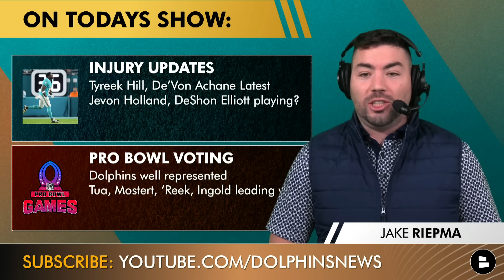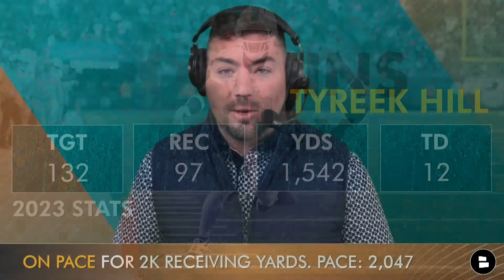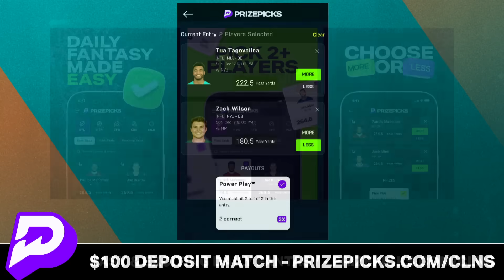Dolphins Injury News Ft. Tyreek Hill, De’Von Achane, Jevon Holland, Xavien Howard | Who’s Available?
Dolphins Injury News: Miami Dolphins are dealing with a ton of injuries: Tyreek Hill, De’Von Achane, Terron Armstead, Liam Eichenberg, DeShon Elliot, Xavien Howard, Robert Hunt, Raheem Mostert all missed practice on Wednesday while Chris Brooks, Jevon Holland, Austin Jackson, Andrew Van Ginkel were all limited in practice. Dolphins Injury news has been a constant focus as the Dolphins have been bitten by the injury bug. Mike McDaniel said there are a lot of questions referring to the injury issues the Dolphins are facing. Despite the injury depleted roster, the Dolphins are gearing up for an NFL Week 15 matchup against the New York Jets in a pivotal AFC East divisional game. Dolphins Today Host Jake Riepma discusses the latest Dolphins injury news in this edition of Dolphins Today by Chat Sports.

Do you want the Dolphins to beat the Jets? LIKE the video - don’t jinx it!

Dolphins Injury Report (DNP)
De’Von Achane - Toe
Terron Armstead - Knee/Ankle
Liam Eichenberg - Calf
DeShon Elliott - Concussion/Ribs
Tyreek Hill - Ankle
Xavien Howard - Hip
Robert Hunt - Hamstring
Raheem Mostert - Rest

Dolphins Injury Report (LP)
Chris Brooks - Knee
Jevon Holland - Knee
Austin Jackson - Oblique
Andrew Van Ginkel - Oblique
Tyreek Hill: Left MNF with ankle injury; returned. Critical to success of Dolphins Offense

Check out even more Miami Dolphins news & rumors videos below:
Dolphins vs. Jets Preview: Score Prediction, What To Watch For | Can Tua & The Offense Bounce Back?

Dolphins Today will be live for every Dolphins game in the 2023 NFL season! Sub so you don't miss out

The latest NFL rumors & news beyond the Miami Dolphins is on the Chat Sports YouTube Channel

HILL REMAINS ON PACE FOR 2K RECEIVING YARDS: ON PACE FOR 2047.

De’Von Achane dealing with toe injury; 3rd different injury this season
Jevon Holland: Missed last two games with MCL sprains on both knees; hopeful for week 15
DeShon Elliott in concussion protocol; two important safeties could be out vs. Jets

Mike McDaniel on the Dolphins’ availability for Sunday:
“There are a lot of question marks.”

But if your notifications aren't set to all, you might miss one!

Want even more Dolphins videos this season? SHARE this one!

2022 Dolphins Stats Leaders (Rushing):
Raheem Mostert: 181 carries, 891 yds, 3 TD
Jeff Wilson Jr: 84 car, 392 yds, 3 TD

Get in the comments and reply to today's questions on this edition of Dolphins Today:
- Tyreek Hill: does the Cheetah play on Sunday against the Jets? Yes or No?
- Miami Dolphins Injuries: Concern level with Dolphins’ secondary? Scale it, 1-10
- Miami Dolphins Pro Bowlers: Show some love, type ‘PB’ for the Pro-Bowlers

Give Jake Riepma a follow on Twitter for more Dolphins news!

Miami Dolphins highlights and rumors - click the link below from articles from Locked On Dolphins, Dolphins Wire, and Barry Jackson